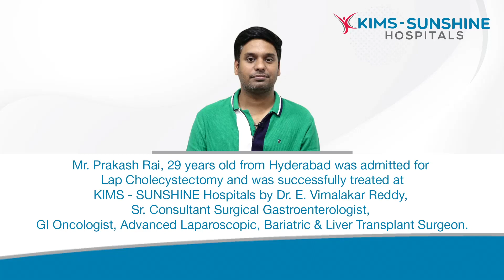Laparoscopic Cholecystectomy | Patient Testimonial of Mr. Prakash Rai | KIMS - SUNSHINE Hospitals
Mr. Prakash Rai, a 29-year-old resident of Hyderabad, underwent a successful laparoscopic cholecystectomy at KIMS-SUNSHINE Hospitals, Hyderabad.

The procedure was skillfully performed by Dr. E. Vimalakar Reddy, our highly experienced Senior Consultant Surgical Gastroenterologist, GI Oncologist, and Advanced Laparoscopic, Bariatric, and Liver Transplant Surgeon. Laparoscopic cholecystectomy is a minimally invasive surgical technique used to remove the gallbladder.It involves making small incisions in the abdomen, through which a camera and surgical instruments are inserted to safely extract the diseased gallbladder.

This procedure is known for its safety and efficacy, offering a shorter recovery period compared to traditional open surgery, along with a reduced risk of infection. If you are exhibiting symptoms of gallstones, it is crucial to seek medical attention promptly. Early diagnosis and treatment can prevent potential complications such as cholecystitis (inflammation of the gallbladder) or biliary obstruction (blockage of the bile duct).